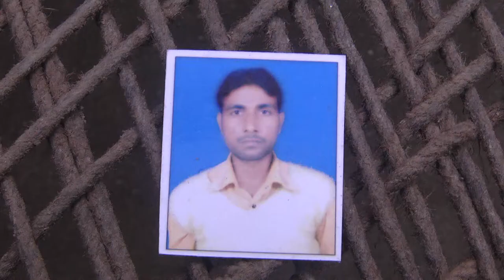Mahrajganj: Mother Waiting for His Sons Dead Body from Last Six months